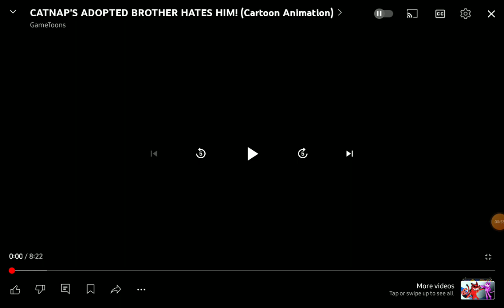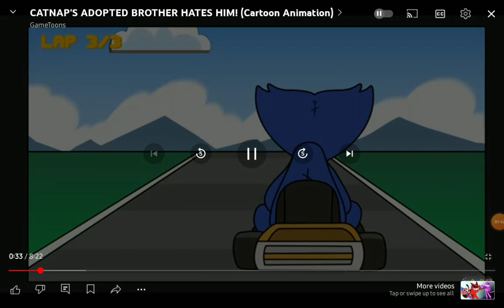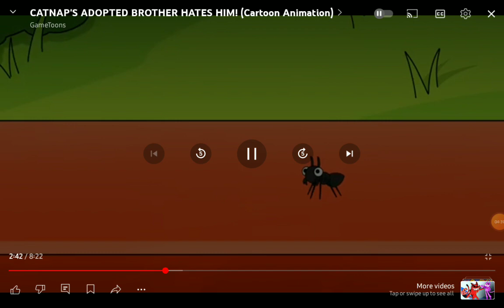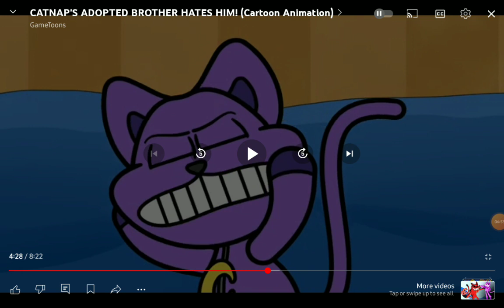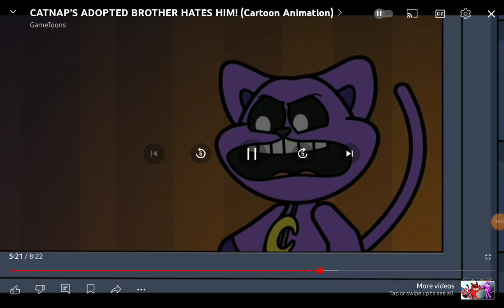Catscrated lied to Catnap!! reacting to Catnap adopted by his BROTHER